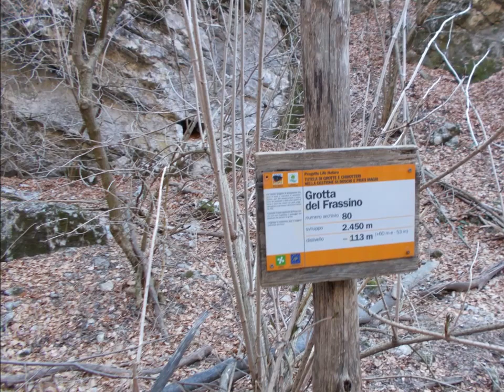444- Grotta del Frassino the dark side of the mountain.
Monte Campo dei Fiori. Grotta del Frassino.